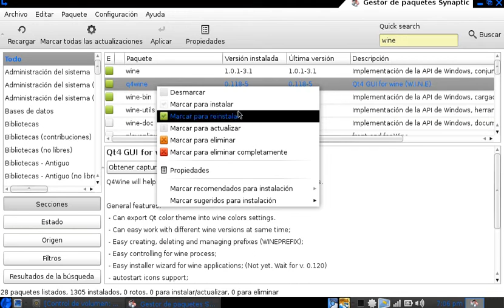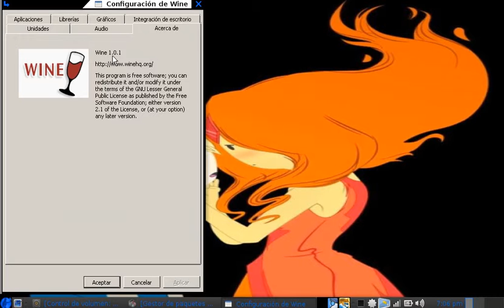como descargar wine en la canaima !!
disculpen q no able si no que no se que paso bueno q se va a hacer .
XDDD :)